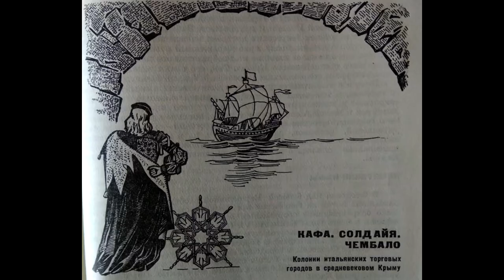2021.05.16 - На последнем этапе. Симферополь - Ялта. Крым - 2021 (14)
Едем в Ялту на маршрутке (Никита - автовокзал Ялты). Май 2021. Слушаем главы из книги "Дорогой тысячелетий. Экскурсии по средневековому Крыму" (издательство "Крым", Симферополь, 1966). Колонии итальянских торговых городов в средневековом Крыму. На последнем этапе.
0:24 - Никитский ботанический сад.
1:05 - Никита
5:41 - Массандра
7:35 - Ялта
8:27 - автовокзал Ялты